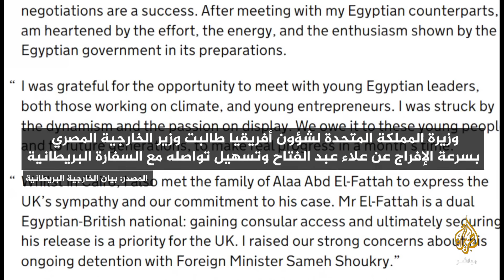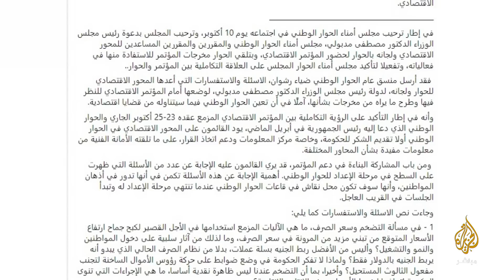هل تستجيب مصر وتطلق سراح المعتقلين السياسيين قبل مؤتمر المناخ؟